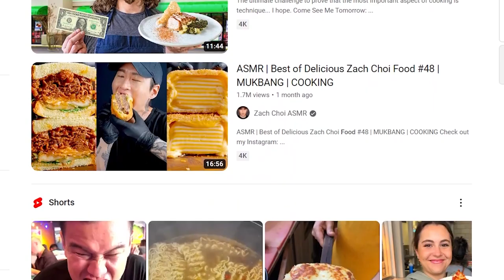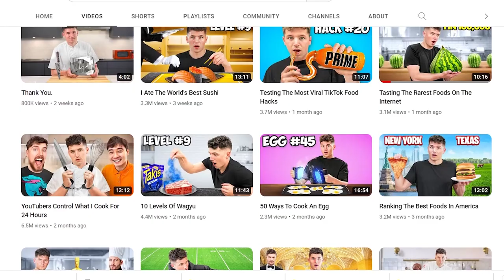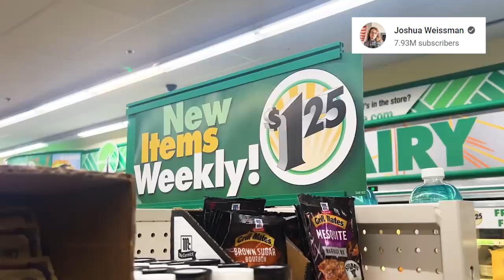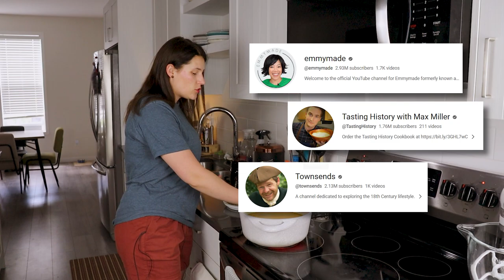Food Content Has a Politics Problem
Do youtube food and cooking content have a problem? Stream of food content on youtube seems to be never-ending, with cooking, entertainment, mukbangs and comparison videos - everything you can wish for is on the table. (pun intended)
One topic tho seems to be missing. Despite the fact that food is deeply intertwined with politics in real life - it is nominally absent from food content on this platform. Meanwhile, as I highlight in this video essay, food insecurity, hunger and famines are on the rise across the globe for the first time in decades.
In the end, apolitical content feels good, but I believe in our strive for feel-good content and entertainment we are losing grip on gloomy reality of the unfolding food and hunger crisis.

Some creators featured here: NikokadoAvocado, Adam Ragusea, John Townscends, Cooking History with Max Miller, Emmymade, Joshua Weisman, Binging with Babish/ Babish Culinary Universe, SSoyoung, Nick DiGiovanni, David Seymour and more (ref to video)